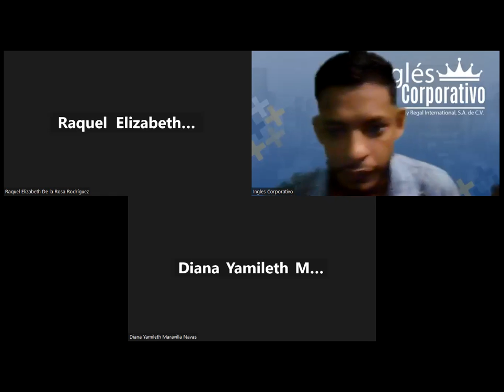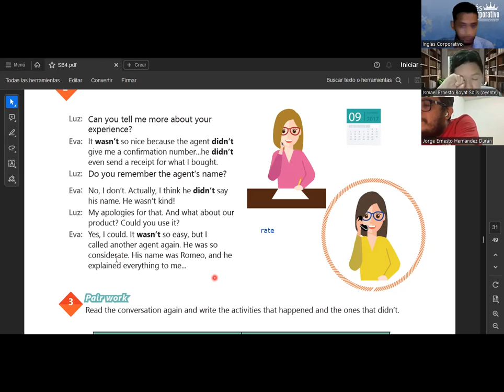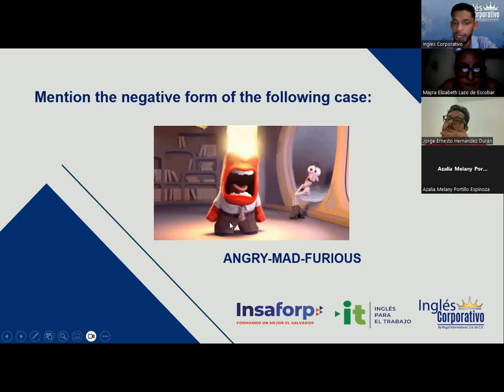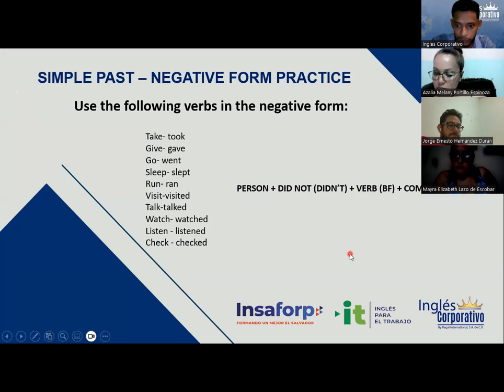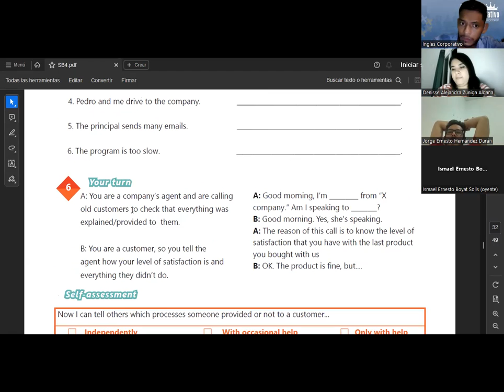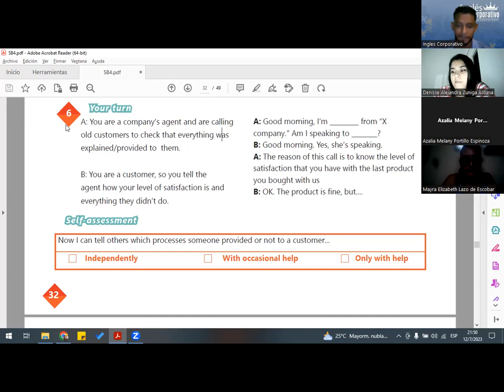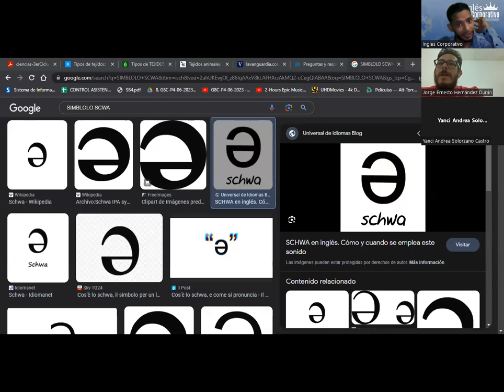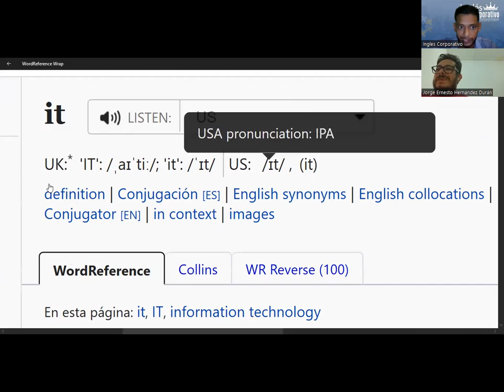SESION 12-12.07.23-29750-8048-0103/2023-SIGARAN-How to use past of be and simple past negative-02